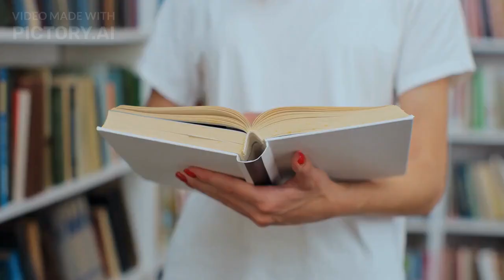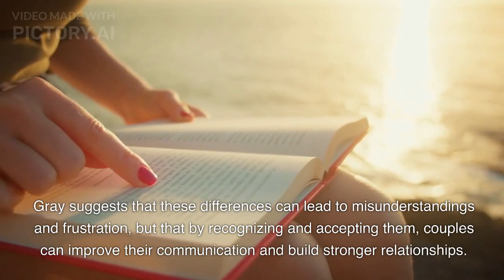men from mars women from venus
a book written by American author and relationship counselor John Gray.